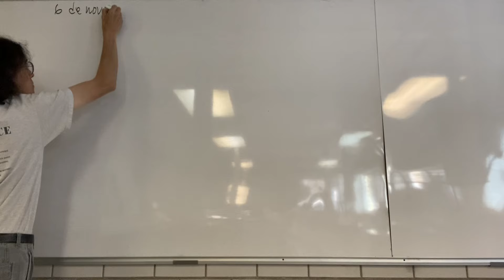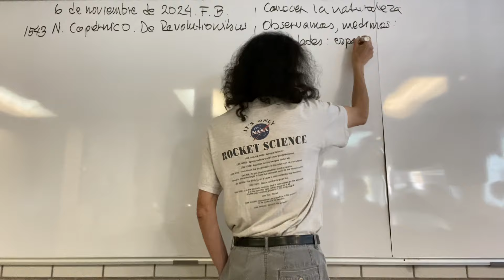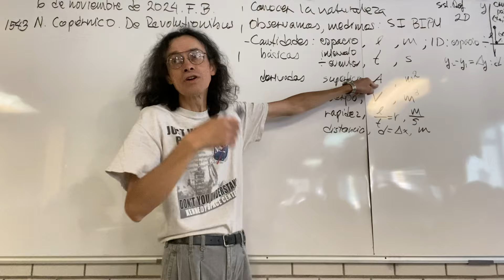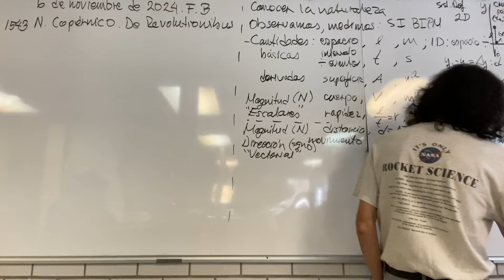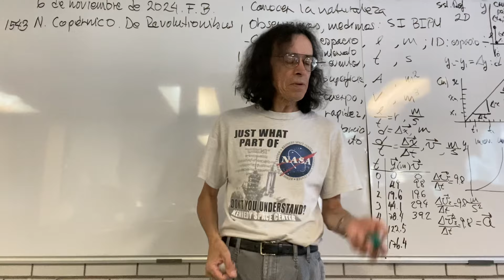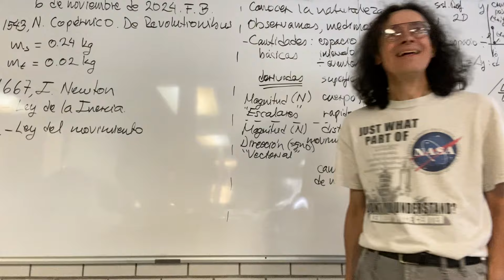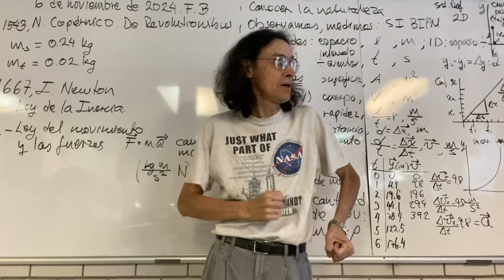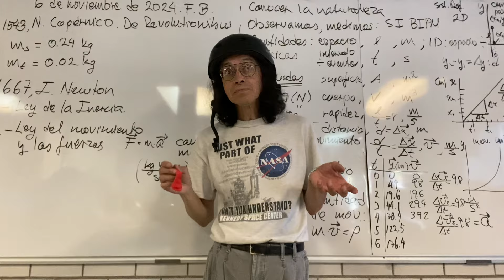Cantidad de movimiento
Biología. Física. Mecánica. Movimiento. Velocidad. Cinemática. Aceleración. Dinámica. Fuerza. Cantidad de movimiento. Momento.